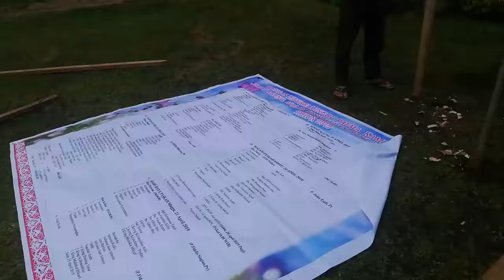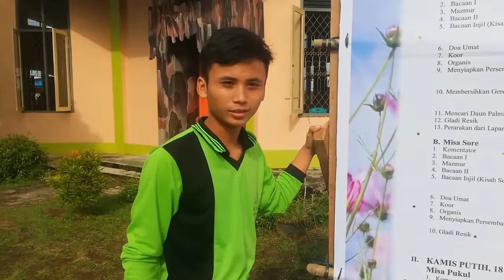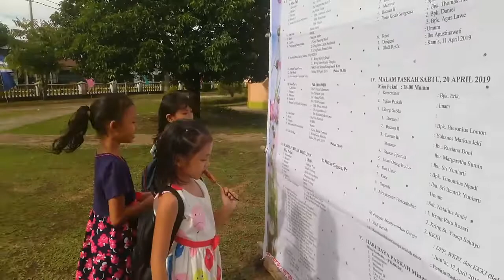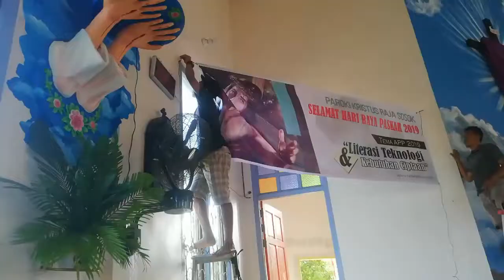Parsok - Persiapan Pekan Suci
Vlog persiapan Pekan Suci di paroki Kristus Raja Sosok